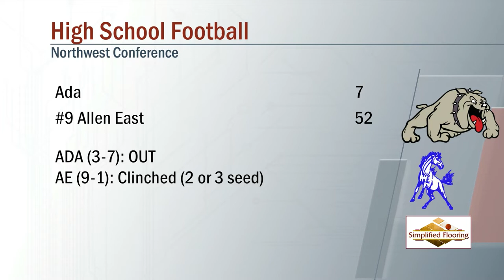Ada vs Allen East Football 10/21/2022